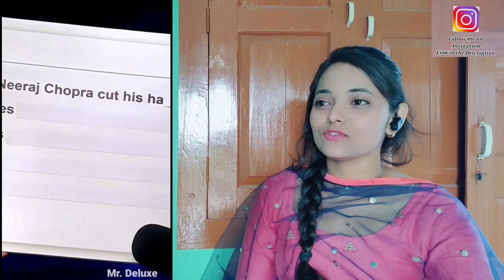Shakti wants to give poision to Raghav & He wants to marry shakti.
Raghav Juyal comedy with Shakti Mohan.